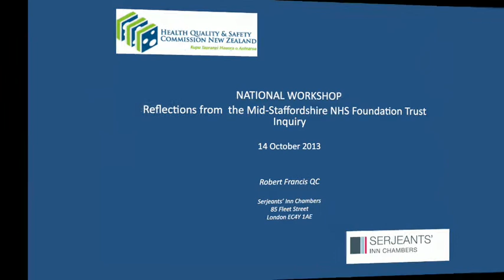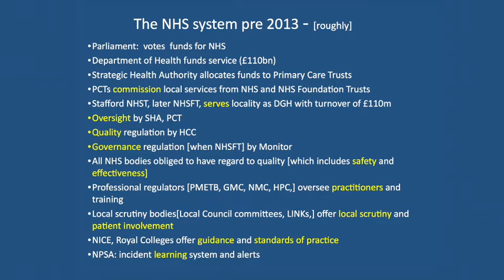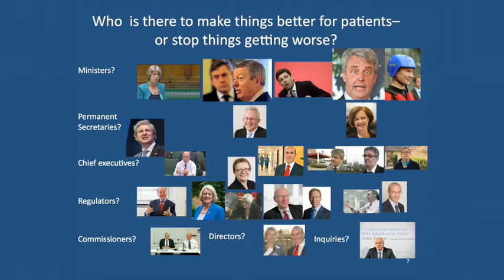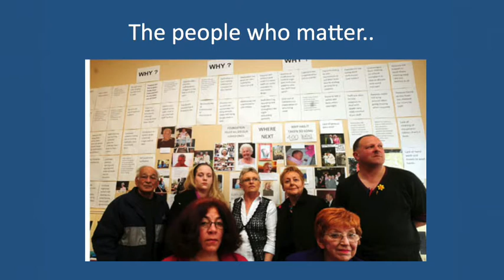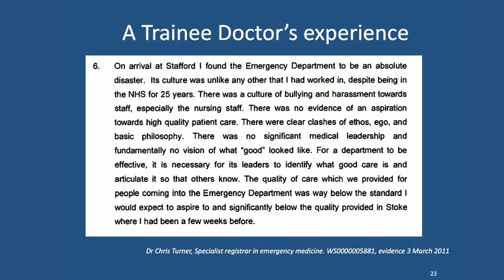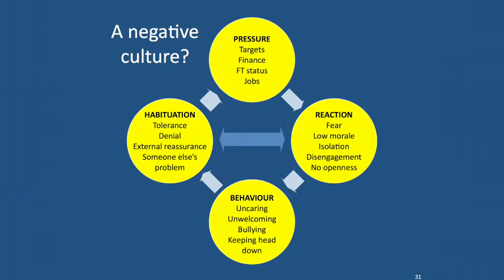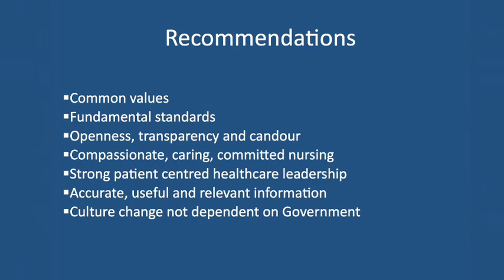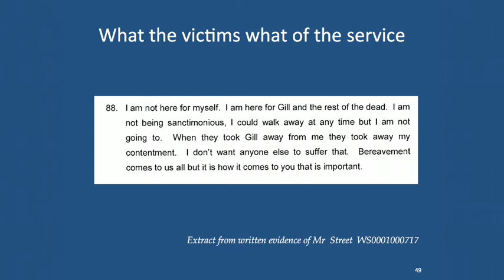Robert Francis QC delivers key note at Health Quality & Safety Commission workshop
Robert Francis, QC delivers a key note presentation at the Health Quality & Safety Commission's workshop on reflections from the Mid-Staffordshire Trust NHS Foundation Inquiry.